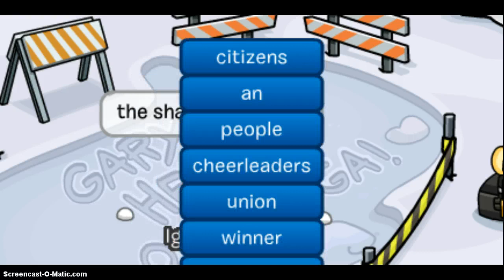OOOGA BOOGA! (episosde 2)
lol not so good as last one